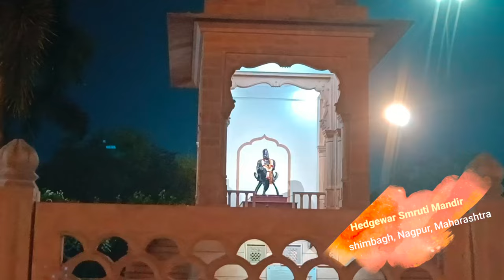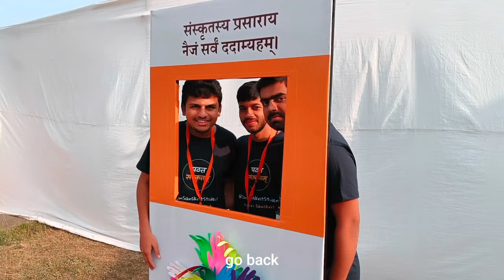Epic Sanskrit Students' Meet in Nagpur! अखिलभरतीय-छात्रसम्मेलनम्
A 3-day Sanskrit student meet was held at the memorial of Keshav Baliram Hedgewar from 27 to 29th of January.

The program was conducted by Samskrita Bhaarati to spread Sanskrit across the world..

From Kashmir to Kanyakumari, Sanskrit students across India, have gathered here, enjoyed and learnt many things.

we want to do more content in Sanskrit..
G-pay :- prajwalaj1243@oksbi
phonepe :- prajwalaj1243@ybl

sanskrit language
learning sanskrit language
National student sumit
learn sanskrit
learn sanskrit for beginners Again want to remind you the best way how you can start learn spoken sanskrit 🙏

⚠️Materials for the lessons of colloquial Sanskrit. Sanskrit Lessons document. These are the first 22 lessons transcribed out of 120.
▶️Other video courses on conversational Sanskrit with explanations in English. I definitely recommend.

💹To expand vocabulary. Folders where there are pictures with words on different topics, I highly recommend